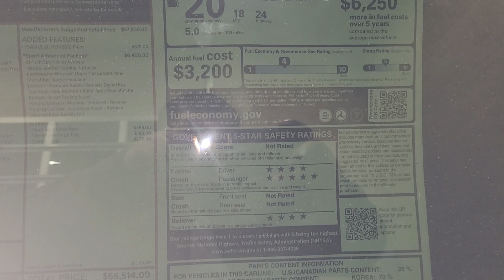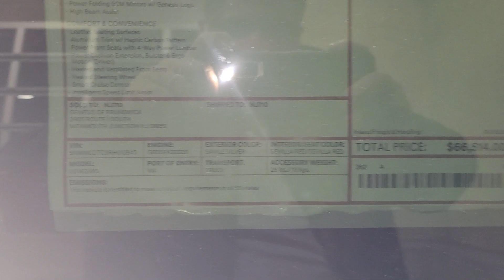2024 Genesis GV70 3.5T Sport Advanced in Savile Silver